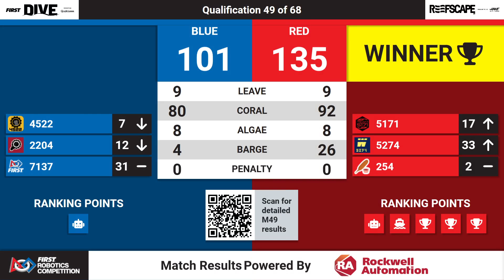Qualification 49 - 2025 Sacramento Regional